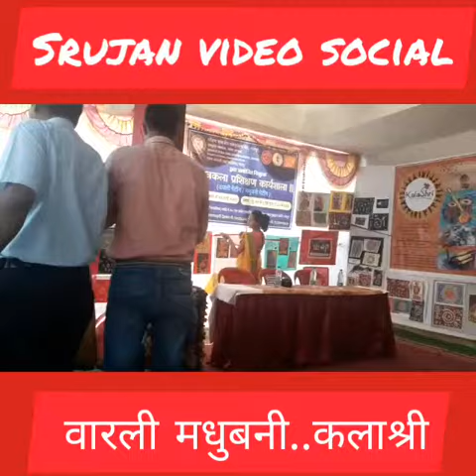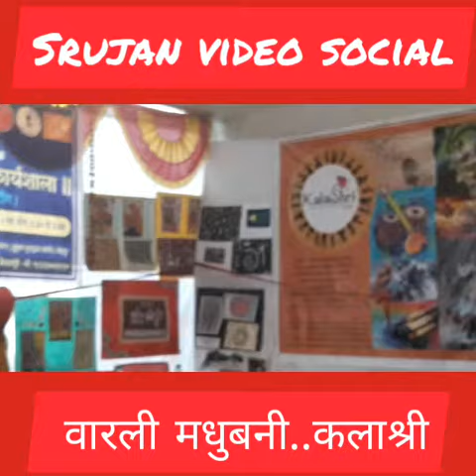Srujan video social...warli madhubani...kalashree.part b